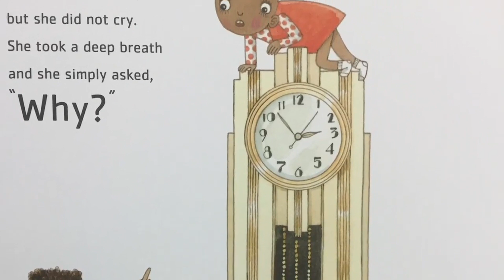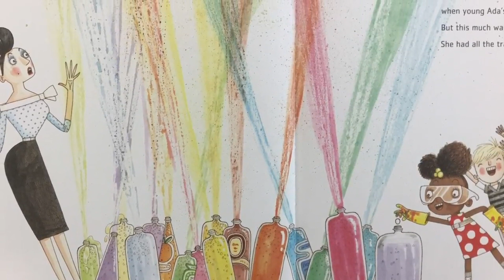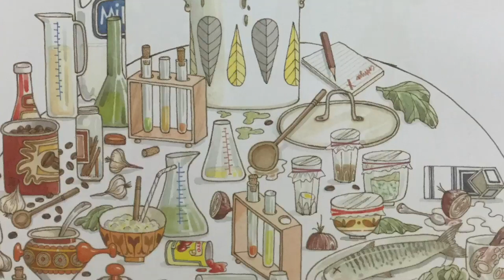Bedtime Blessings: Ada Twist, Scientist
Written by Andrea Beaty // Illustrated by David Roberts
Read by Rohini Drake, Engagement Coordinator

For each of the 40 days of Lent, we have created a bedtime story video, hoping that families will come together each night for a story, prayer, and a time of blessing one another.

The practice of hearing and saying, “You are a blessing,” or, “You are blessed to be a blessing,” is an incredible gift and can be transformational in the lives of children and those who love them. As often as we can, we need to remind children of their sacred identities.  Our hope is that your family will create or continue practices during Lent that will last throughout the year.

See more Bedtime Blessings at FUMCR.com/BedtimeBlessings

First United Methodist Church Richardson
503 N Central Expressway